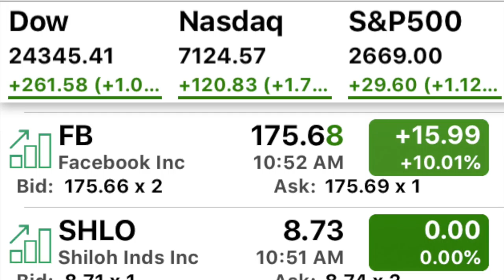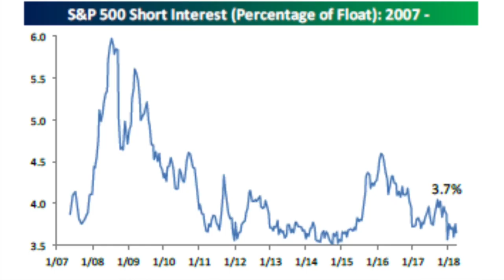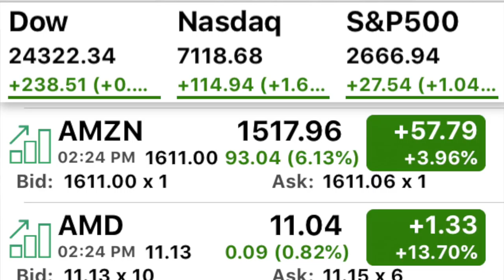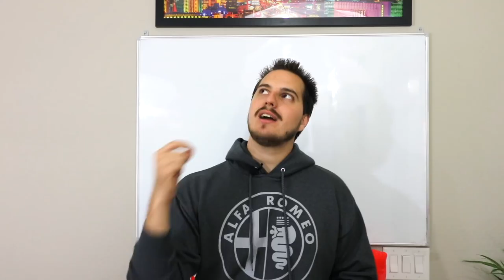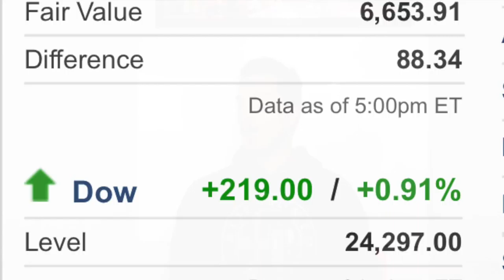Why Short Sellers Get Spanked So Hard!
* 51 Video Course on How to Master of the Stock Market